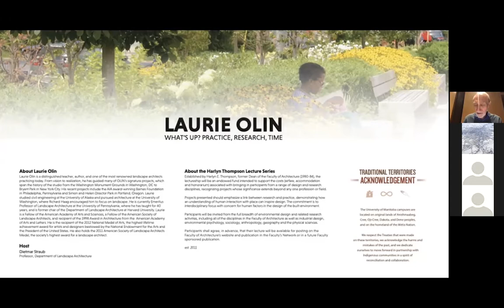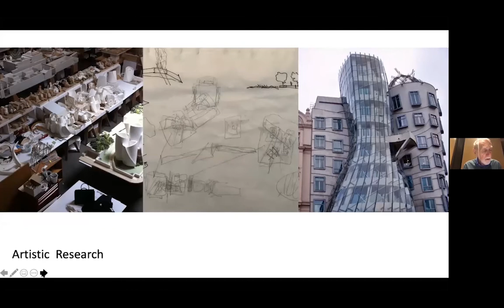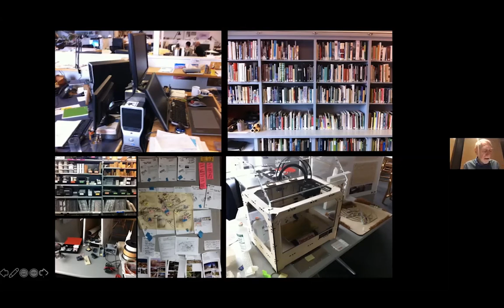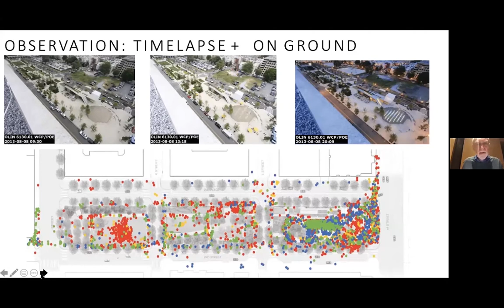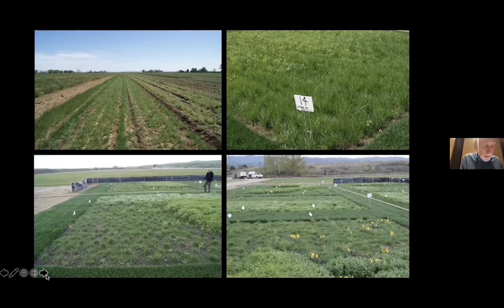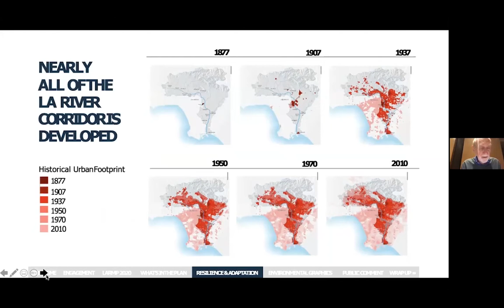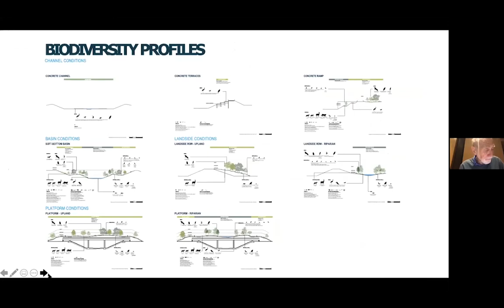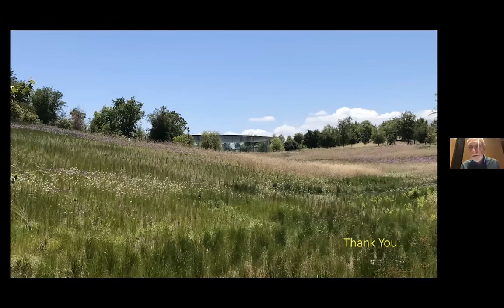Laurie Olin | Harlyn Thompson Lecture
Laurie Olin Presents: WHAT'S UP? PRACTICE, RESEARCH, TIME on November 19, 2020 at the University of Manitoba, Faculty of Architecture